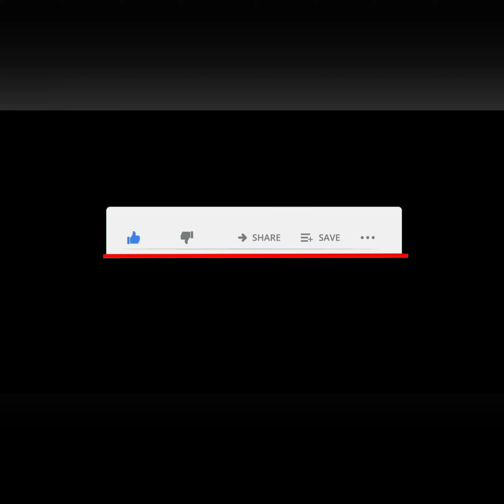Landscape.Beginners Water Colour steps by StepsOnly house other things added Colour#VillageView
Landscape. Beginners Water Colour steps by Steps. Only house other things added with water Colour...

AnyBodyCanDraw. ABCD

Hi Guys 👦

Here Daily updates Different types of Art work uploaded Like.

Begginer & Seniors.

 link

Thanks 😊

India     🇮🇳